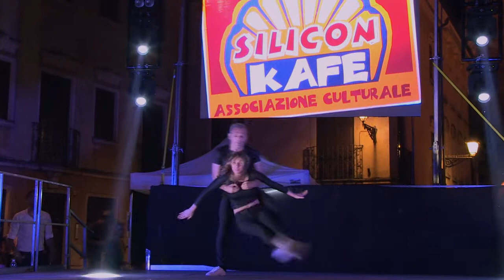19 06 2021 Rock 'n' Roll BallandoBallando 2021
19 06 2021 Rock 'n' Roll BallandoBallando 2021